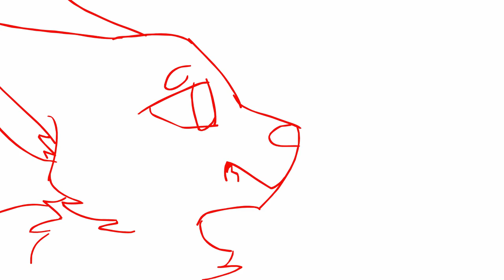nothing like you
small animation,,,  i was bored and felt like doing this
song is part of love like you from steven universe :3c